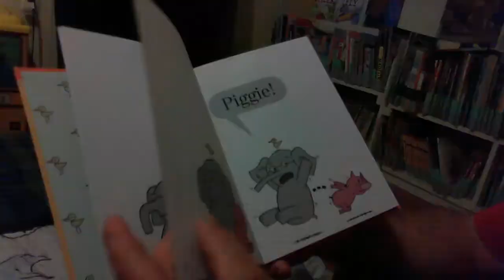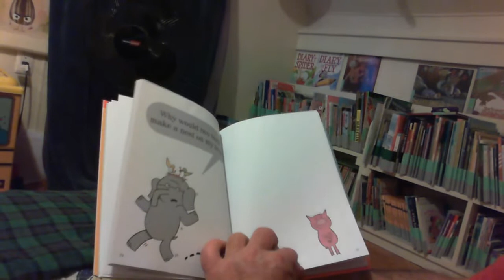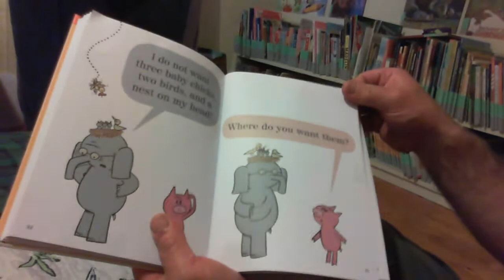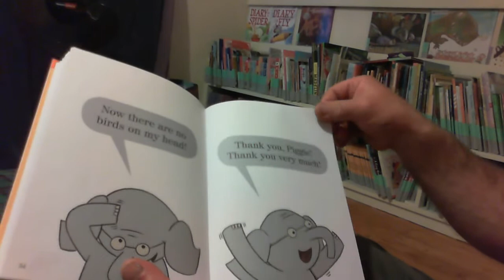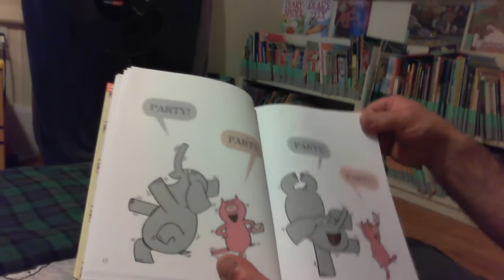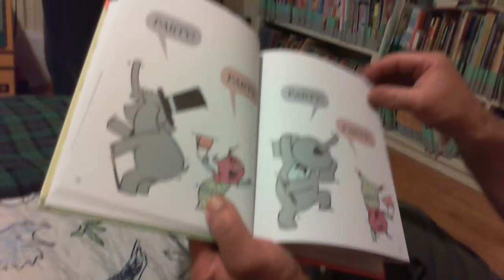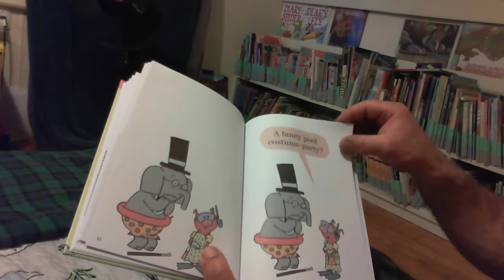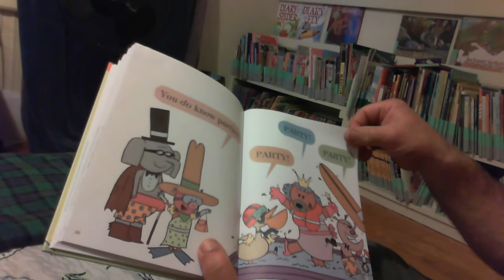Magic Years Classroom 5 Video 22be